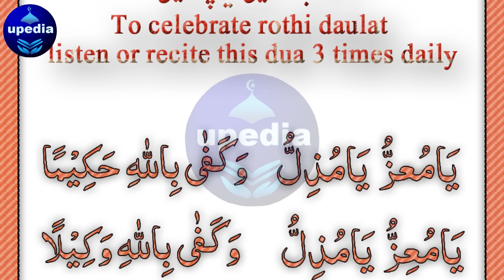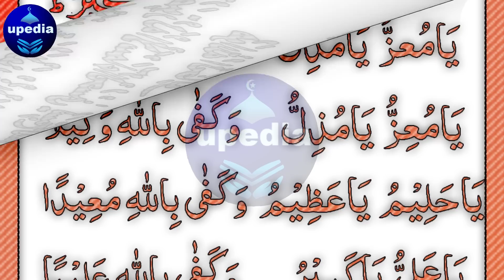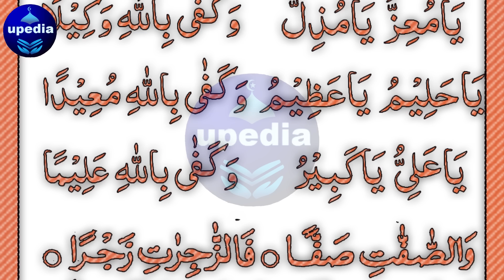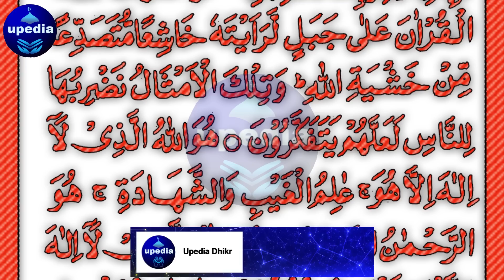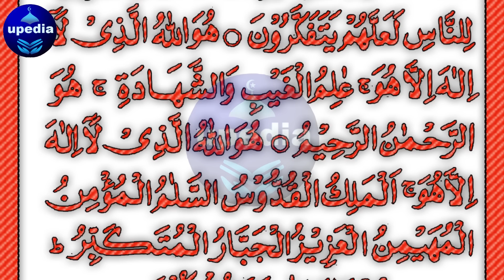🕌 Roothi Dolat Ko Abhi Mana Lo ❤️ 💲 | 🕌 Roothi Dolat Ko Abhi Manany Ka Amal 🤑 💲 💰 🤲 | Upedia Urdu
dolat me izafa | dolat me barket | dolat hasil kerna ka lia
ager aap bi dolat hasil kerna chahtain hain to aap is dua ko rozana 3 bar sune ya parhain inshallah dolat mil jai ga